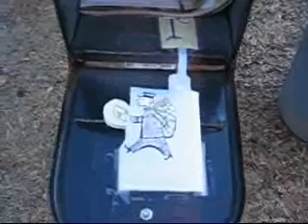jackson,wil,kk musical mailbox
something to make getting bills more fun